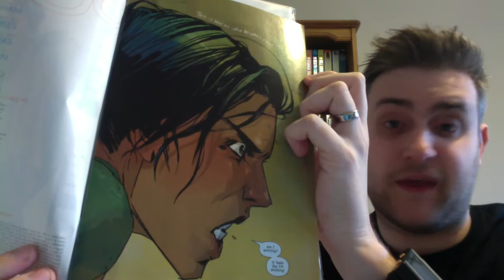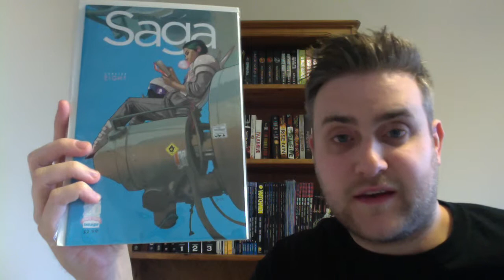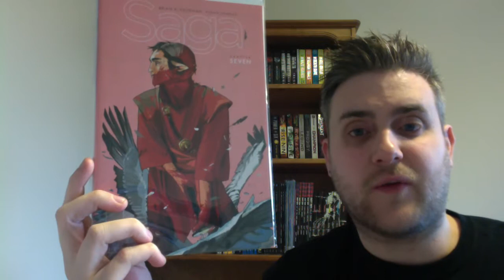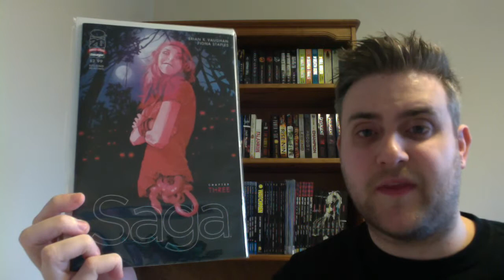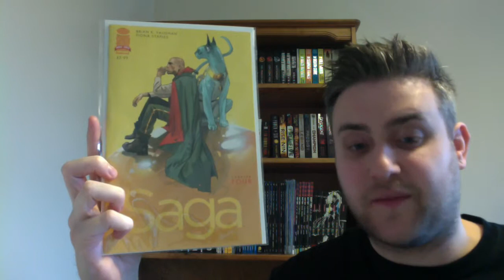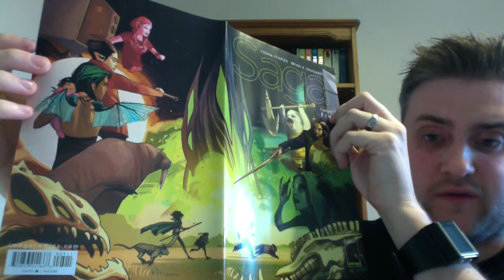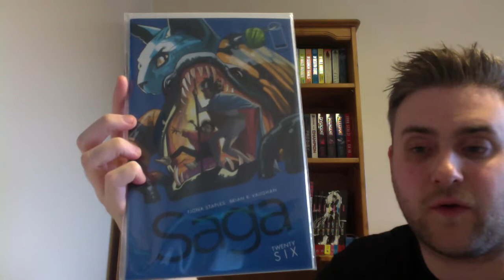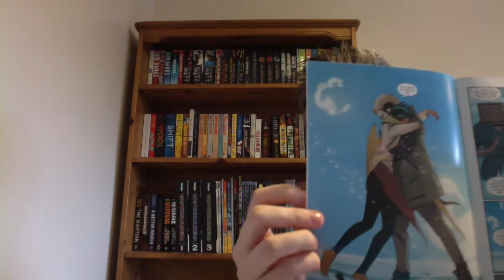Saga Comic Series Review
In this episode I review the epic space opera series Saga! I will be talking about my single issue comics in this video along with the overall plot and main characters featured throughout. Enjoy!